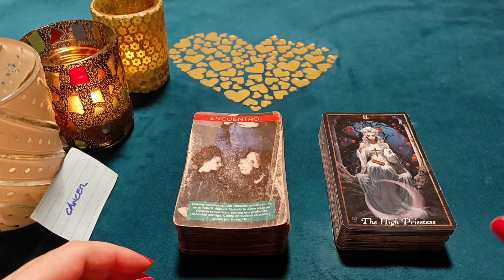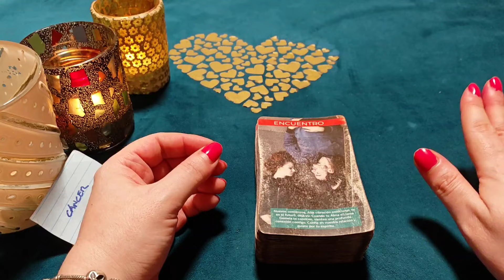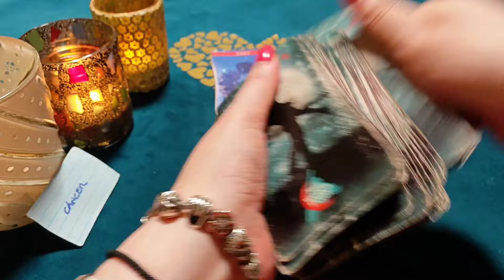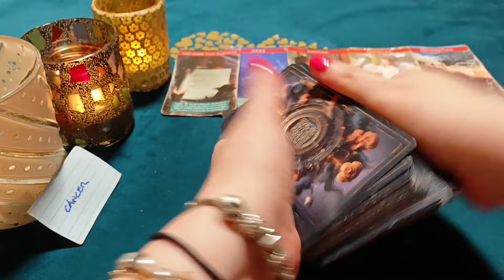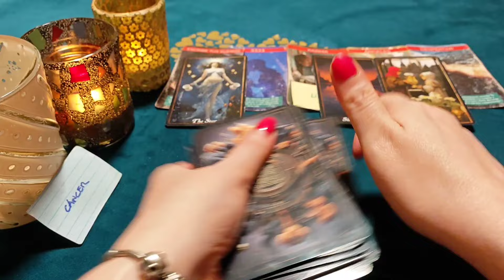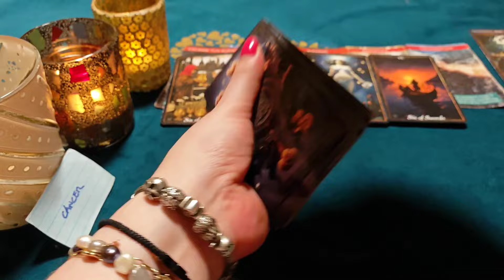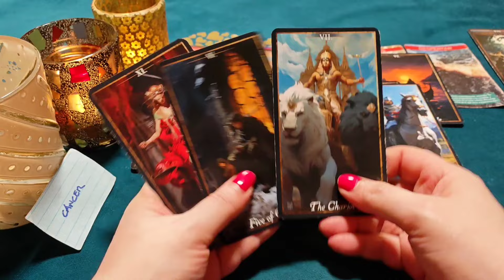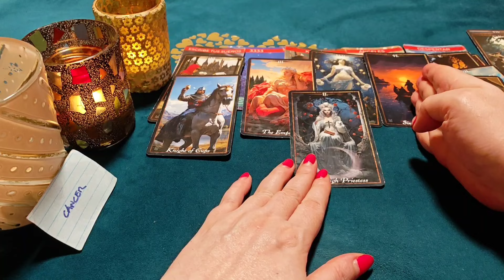CÁNCER ♋YA NO VIVO CON LA PENA DE NO AMARNOS‼️😱 HORÓSCOPO CÁNCER AMOR OCTUBRE 2024❤️